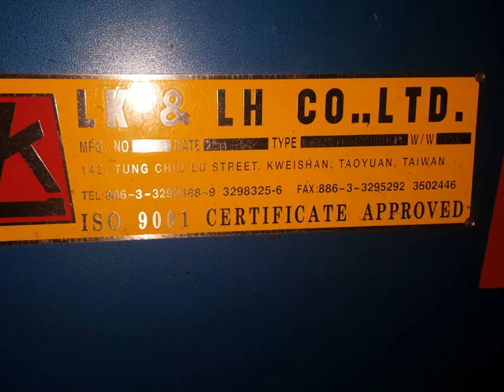LK & LH Stenter , Taiwan brand, Yoc 2011, working width 260cm oil heated, 8 chamber, pin type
Visit Rayanusa Website for new Offers and best Prices

Dear,
We have bellow stenter frame for sale

yoc 2007,2009 also available.

Stop in mill floor
Attached photos.
CNF price USD210,000.00/-each.

Regards
Vincent